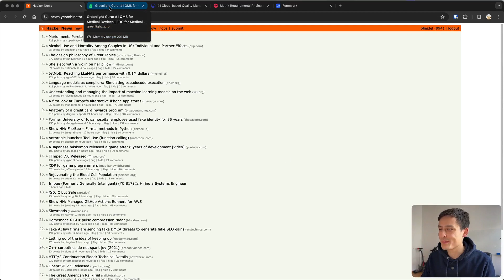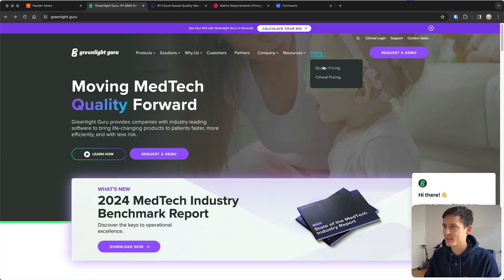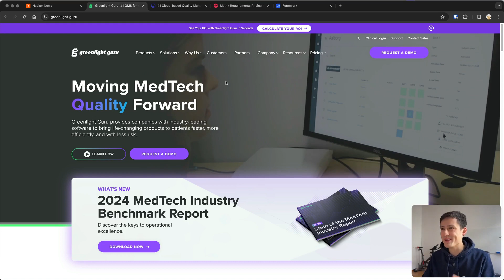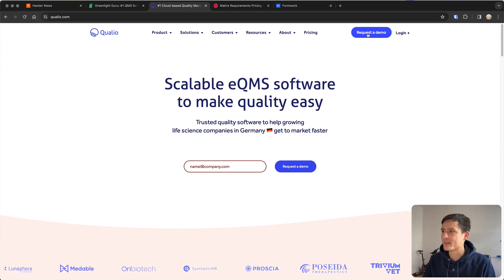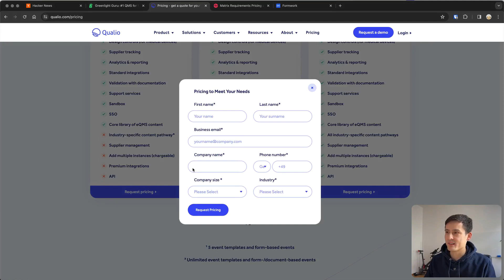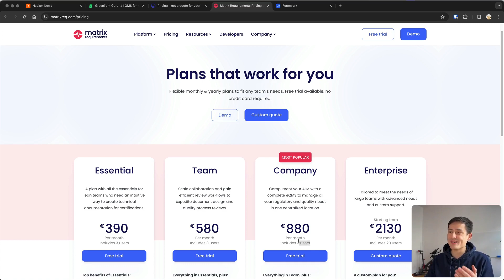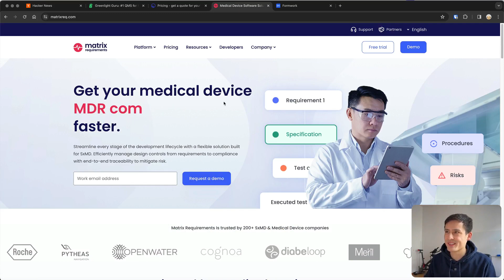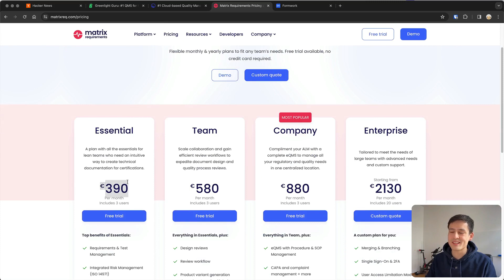Medical Device QMS Software Comparison: Shady Business Practices!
00:00 Introduction
00:48 Greenlight Guru
03:01 Qualio
06:05 Matrix Requirements
08:00 OpenRegulatory Formwork

First off, sorry for the Amazon box in the background. I'm currently tidying up!

I also forgot to mention the most important points about our Formwork (chuckle): There's a free tier, and you get unlimited users in all tiers, which is super awesome!

Anyway, here's the actual description of the video:
Today, I'll walk you through different QMS software for medical devices. The general idea is that, if you're developing something like medical software, you have to certify it and companies usually purchase QMS software for this purpose.

The problem, however, is that the industry is super shady. I'll show you why!

And, as promised, here's the link to setting everything up in Google Drive instead: